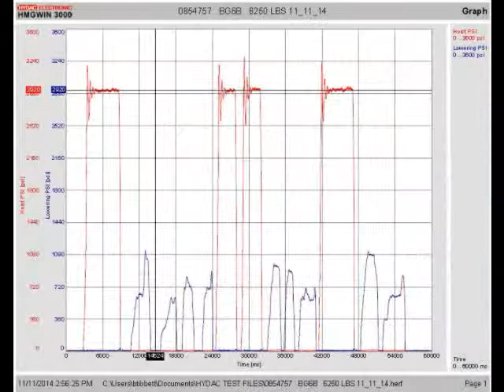0854757 BG6B BRODERSON 11 11 14